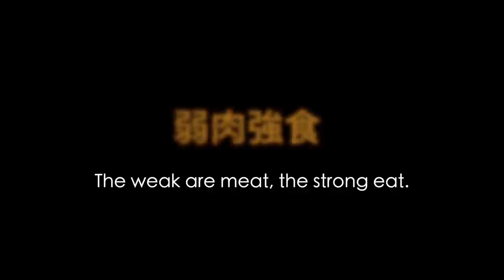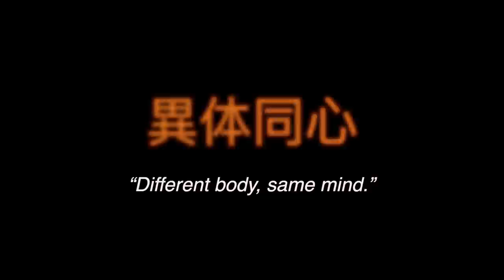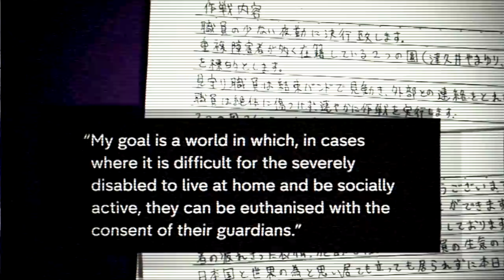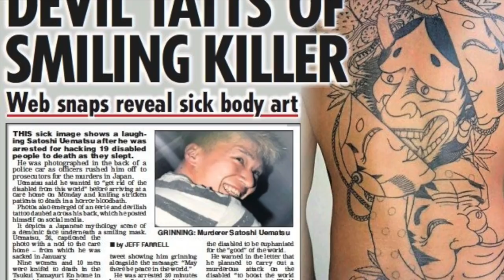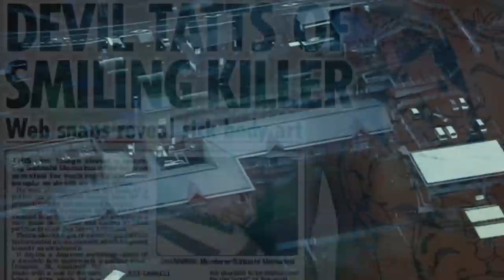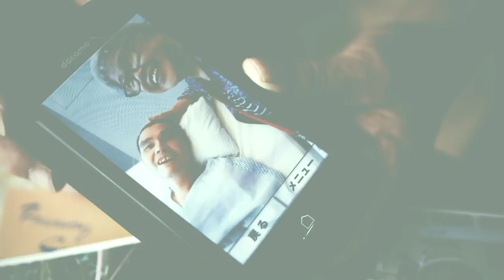The Sagamihara Massacre (Japans worst modern day Massacre)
WARNING THE FOLLOWING FILM IS GRAPHIC, AND IT NEEDS TO BE GRAPHIC TO EXPLAIN A HORRIFIC CRIME. IF YOU OFFEND EASILY, LEAVE NOW, SPARE YOURSELF THE UPSET!!

Thank you all PATRON's and people who donate on PAYPAL for making this film possible because without you I would not post because I make zero money from YT.

If you enjoy films I create, consider giving a one off thank you on PayPal TIPJAR because YT gives me nothing that's why I talk about all  of the crime and don't insult you by bleeping out words. Remember even.the price of a cup of coffee helps cover costs and allows me to continue to create alternative film making.

The Sagamihara stabbings were committed on 26 July 2016 in Midori Ward, Sagamihara, Kanagawa, Japan just out side of Tokyo. Nineteen people were killed and tfouty-six others were injured, 26 severely, at a care home for disabled people and retarded. The suspect was a 26-year-old man, identified as Satoshi Uematsu (植松 聖, Uematsu Satoshi), a former employee of the care facility but is everything as strait forward as we are made to believe?

On 16 March 2020, Uematsu was sentenced to death by the Yokohama District Court, having previously said he would not challenge any verdict or sentence